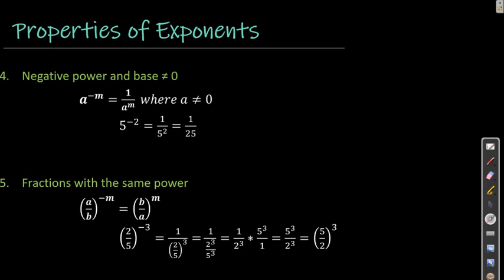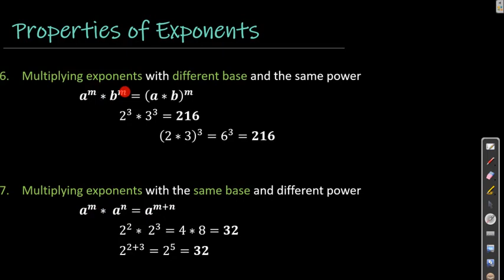Grade 9 Math Numbers System 10, in Amharic.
Grade 9 mathematics: slides prepared in English and presented in Amharic for Ethiopian students. the Numbers System chapter 1  lesson 10